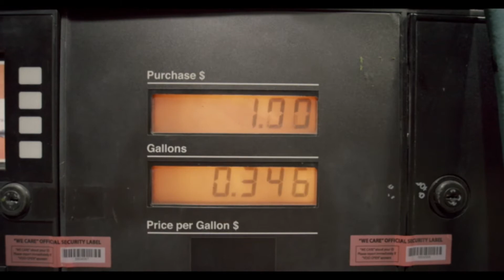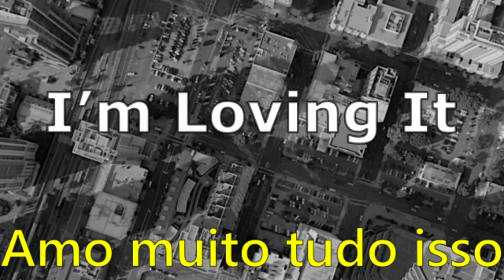As Estratégias de Marketing que fazem o McDonald's ser uma Empresa Bilionária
Que o McDonald’s é líder mundial entre as redes de fast-food especializadas em hambúrguer você já sabe, mas como eles fazem para administrar mais de 32 mil restaurantes em 118 países e ainda assim fazem para se reinventar ao meio de tantas polêmicas é um assunto muito interessante e necessário para quem é entusiasta por Marketing, assim como nós.

O McDonald’s atende 58 milhões de pessoas por dia e promete uma experiência de refeição simples, fácil e agradável a seus clientes. Mas nem tudo é tão fácil quanto parece...

Neste vídeo, entenda como o Mcdonald's fez para superar crises, aumentar suas vendas, definir bem o seu público alvo e acima de tudo, como o Marketing do Mcdonald's fez para se reinventar e seguir sendo um restaurante que faz tanto sucesso.

São várias dicas que você pode encontrar ao analisar a história do Mcdonald's. E aqui listaremos o segredo por trás de algumas das estratégia de marketing do Mcdonald's.

🤪 Nos siga em nossas rede sociais:
Face: /magrizlab